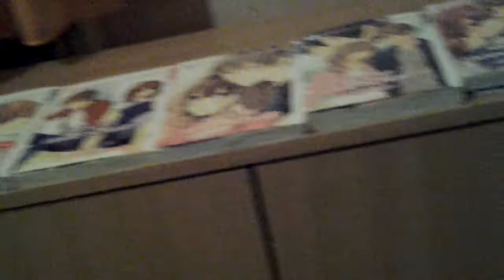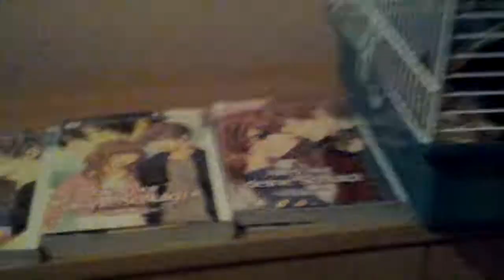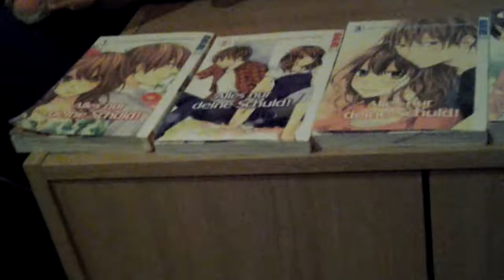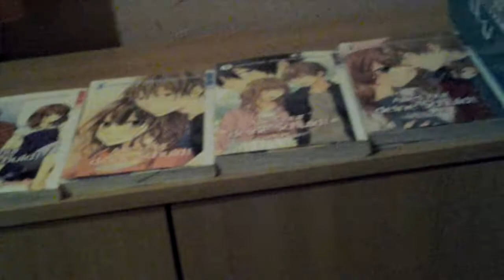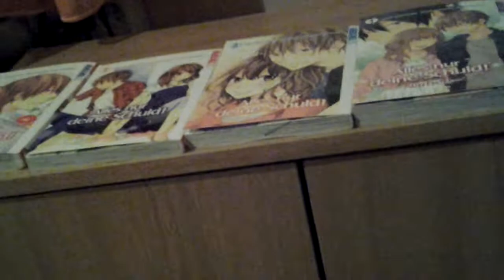Mangas und meine Babys